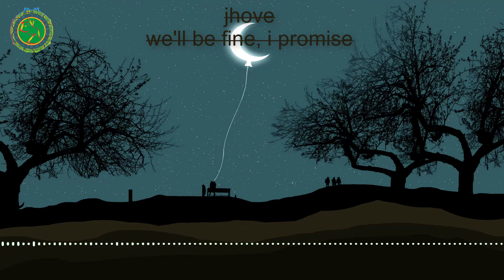Jhove - we'll be fine, i promise -{lofi hip hop / relax / read / study /with lover } - {EMZADS}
Emza Design Studio:  Forever Music - all kinds of music

Track: Jhove - we'll be fine, i promise
Genres: lofi hiphop / jazzy hip hop / instrumental hiphop / chillhop / electronic / ambient / future bass / future chill
Artists like: Nujabes, Tomppabeats, Jinsang, Axian, bsd.u, Philanthrope, Birocratic, Kupla, Brock Berrigan and many more!